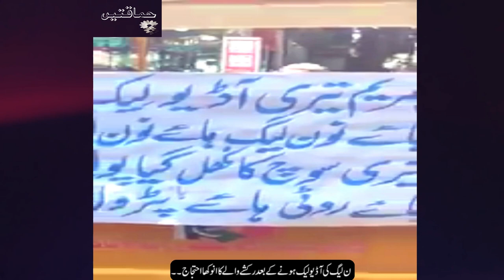protest of a rickshaw Driver after the audio leak of PML-N. 🤣😂